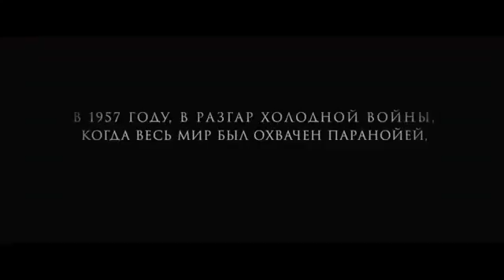Шпионский мост Международный трейлер (дублированный) -Bridge of Spies trailer 2015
О фильме: Действие фильма происходит на фоне серии реальных исторических событий и рассказывает о бруклинском адвокате Джеймсе Доноване, который оказывается в эпицентре холодной войны, когда ЦРУ отправляет его на практически невозможное задание — договориться об освобождении захваченного в СССР американского пилота самолета-разведчика U2.
год
2015
страна
США
слоган «In the shadow of war, one man showed the world what we stand for»
режиссер Стивен Спилберг
сценарий Мэтт Чарман, Итан Коэн, Джоэл Коэн
продюсер Кристи Макоско Кригер, Марк Э. Платт, Стивен Спилберг, ...
оператор Януш Камински
композитор Томас Ньюман
художник Адам Штокхаузен, Марко Биттнер Россер, Скотт Дуган, ...
монтаж Майкл Кан
жанр триллер, драма
премьера (мир)
4 октября 2015, ...
премьера (РФ)
26 ноября 2015, «Двадцатый Век Фокс СНГ»
рейтинг MPAA рейтинг PG-13
время -
В главных ролях:

Том Хэнкс
Алан Алда
Эми Райан
Ив Хьюсон
Остин Стоуэлл
Билли Магнуссен
Доменик Ломбардоззи
Марк Райлэнс
Майкл Гэстон
Питер МакРобби